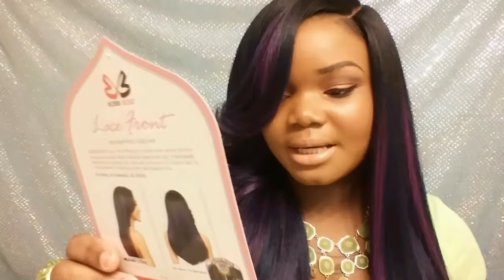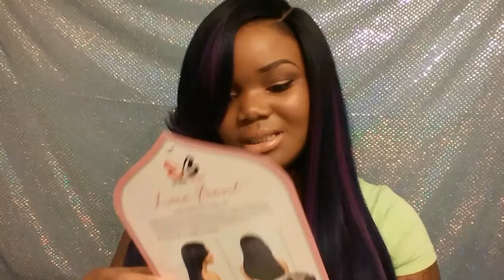Bobbi Boss Premium Swiss Lace Front Wig - MLF143 Chanel wig review TT1B/PURGR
Hey ladies, this is my Bobbi Boss Premium Synthetic Swiss Lace Front Wig - MLF143 Chanel wig review. I have her in the color TT1B/PURGR.

For contact purpose:
Ade Sele